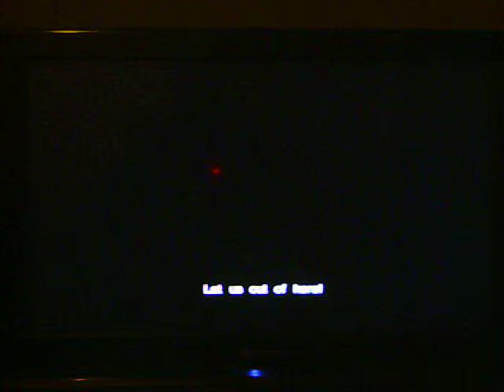castlevania lords of shadow 2 part 4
my play through of castlevania lords of shadow 2 part 4

this is a M rated game do not watch if under 18